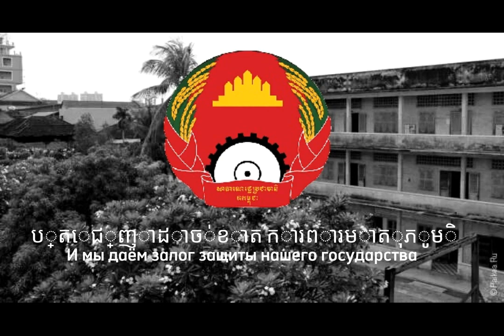Гимн ДР Кампучия-"Славное 17 апреля"/Anthem of DR Kampuchea - "Glorious April 17"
Зашёл из-а шиншиллы на превью?))))